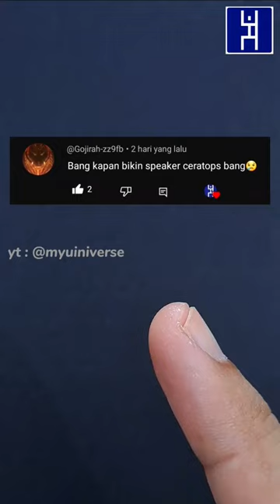speaker saurus - speakerceratops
learn how to build lego dinosaur triceratops